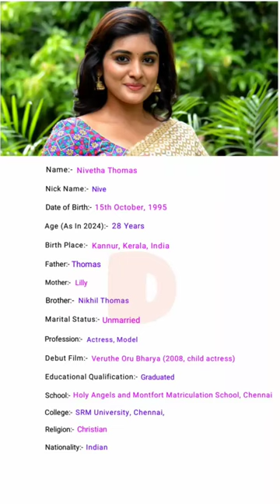Beautiful Actress Nivetha Thomas (2024) Biography